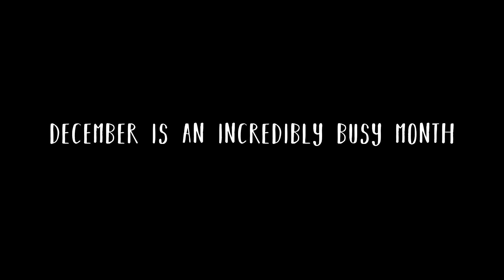SURPRISE MOTHERF*CKER - Rocket League Short